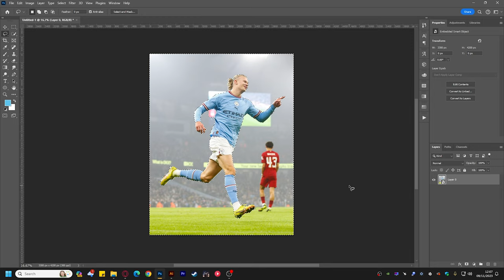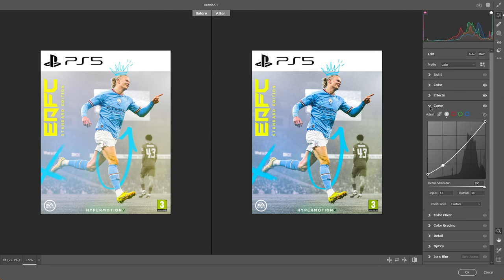My EAFC 24 unofficial game cover design - Time lapse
I decided to create my own version of the EAFC 24 game cover.

Credit to  @harrisheller  &  @StreamBeatsbyHarrisHeller  for the music.